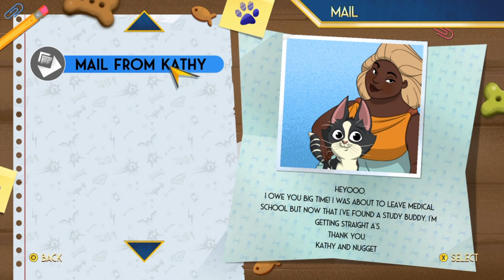Gaming with KaijuForceNeo: 18- (Part 553)